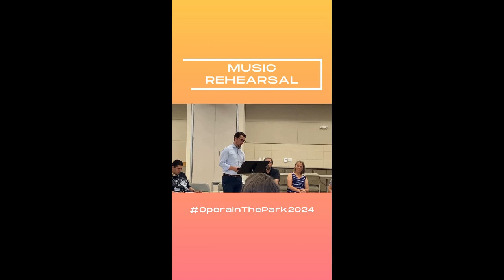Sneak peek from Verdi’s Don Carlo sung by baritone Ben Wood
Hear a sneak peek from Verdi’s Don Carlo sung by baritone Ben Wood.
Bring your friends and family to experience the charm of live opera under the stars this coming August 3rd, 2024 7 PM at Boulder Bandshell.